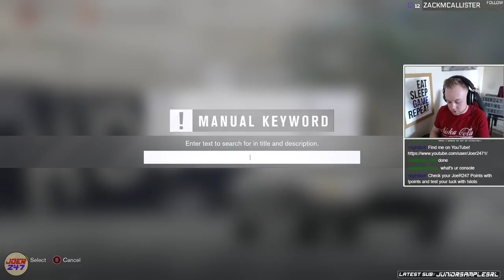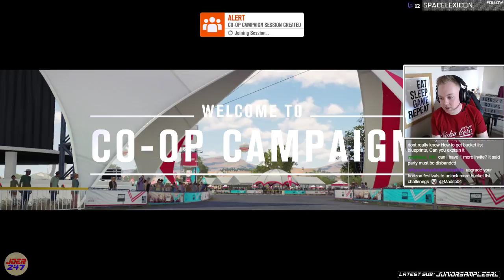JoeR247 Play's Forza Horizon 3! (Part 122) Multiplayer Shenanigans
JoeR247 is going racing down under! Alone and with stream viewers! Come and join the fun